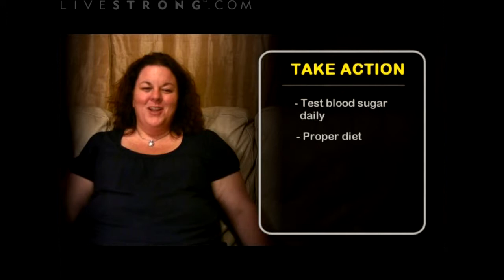Juvenile Diabetes Health Byte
Juvenile diabetes is abnormally high blood sugar and a form of disordered metabolism in young adults. Get expert tips and advice on preventing, diagnosing, and treating juvenile diabetes in this video.